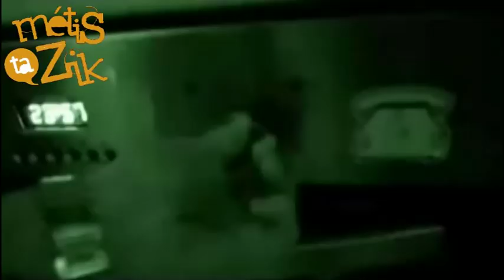Métis Ta Zik 2009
Du haut de ses 7 ans, le festival Métis Ta Zik a plus que jamais lambition de vous faire voyager et découvrir de nouveaux univers musicaux. Mené par une équipe détudiants engagés et clairement décidés à faire de ce festival lun des évènements phares de Marseille,ce nouvel opus entend bien surpasser le succès des anciens.

Pour cela, nous vous avons concocté un savant mélange dartistes de renom et de découvertes locales que vous pourrez découvrir le 23 mai au Dock des Suds de Marseille de 20h à 4h, soit toute une nuit de concerts en continu !

Conservant ses valeurs éthiques, le festival se déroulera cette année en partenariat avec Amnesty International à qui sera reversée la totalité des bénéfices et de nombreux efforts seront faits pour le respect de lenvironnement. Cette dynamique sera renforcée par la mise en place dun village dans lequel vous pourrez rencontrer des associations locales promulguant notamment le développement durable. Du côté de la scène, Métis Ta Zik cherche -comme son nom lindique- à mélanger les genres en selectionnant une programmation éclectique des plus séduisantes : du hip hop au reggae en passant par la drum & bass chacun pourra retrouver les sons quil aime et en découvrir bien dautres !

Ouverture des portes : 20h

As de Trèfle : 20h30 - 21h30

Sebastian Sturm : 22h00 - 23h15

Kaly Live Dub : 23h45 - 01h30

Freestylers : 02h00 - 03h15

Chase & Status : 02h30 - 04h00

Junglist Brk (ruffle crew)...Changement de plateau

Fermeture des Portes : 04h30